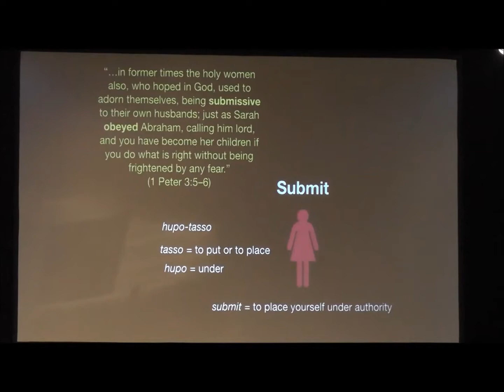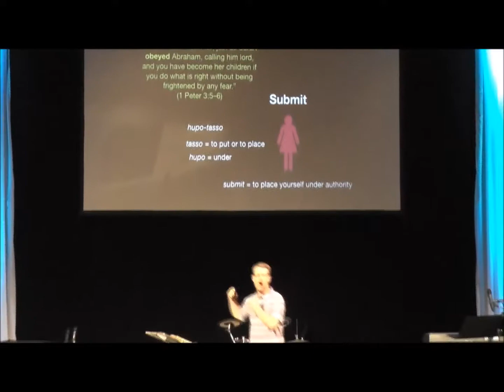The Great Marriage Mystery (Ephesians 5:22-33)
Want to learn more about New Covenant Theology?

Do you want to go deeper? Get started with the New Covenant School of Theology

On the go? Tune in to the Cross to Crown podcast on Google and on Apple